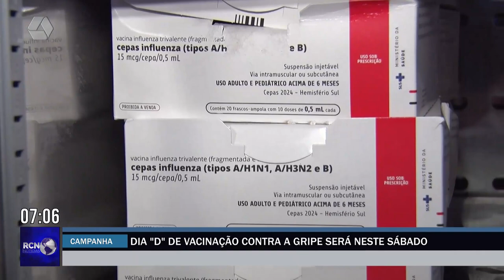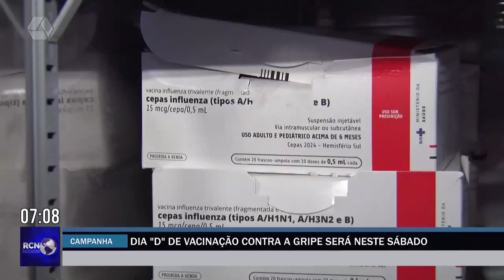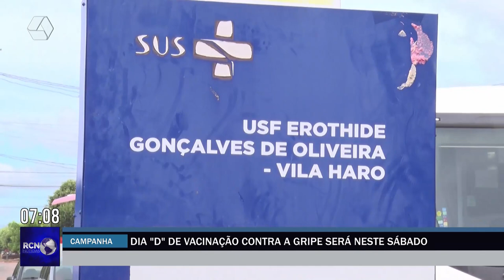Dia “D” de vacinação contra gripe será neste sábado